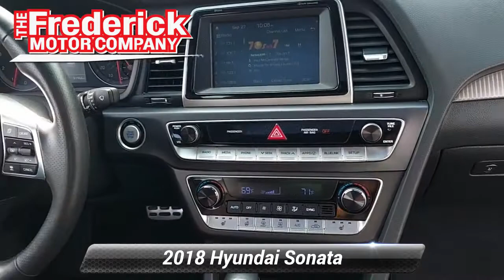Used 2018 Hyundai Sonata Sport+, Frederick, MD 46219A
CARFAX 1-Owner Maryland State Inspected Black Leather Automatic Emergency Braking (AEB) Automatic temperature control Electronic Parking Brake (EPB) Four wheel independent suspension Lane Keep Assist System (LKA) Larger Front Brakes Option Group 05 Power driver seat Radio data system Remote keyless entry Smart Cruise Control w/Start/Stop Steering wheel mounted audio controls Tech Package 05. 25/35 City/Highway MPG*br*Awards:*br*  * 2018 KBB.com 5-Year Cost to Own Awards   * 2018 KBB.com 10 Best Sedans Under $25000   * 2018 KBB.com Best Family Sedans   * 2018 KBB.com 10 Most Awarded Brands

[RLVID:3464:da00ea0618732b11:a0ca1d16f57f2662:1]